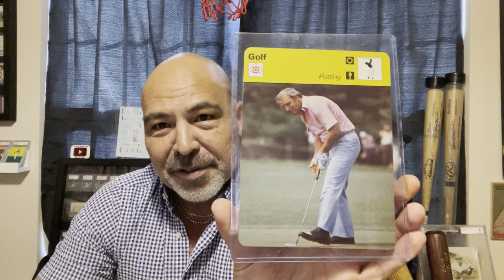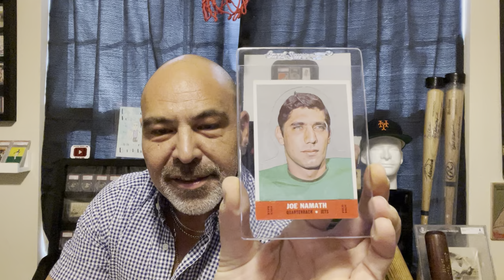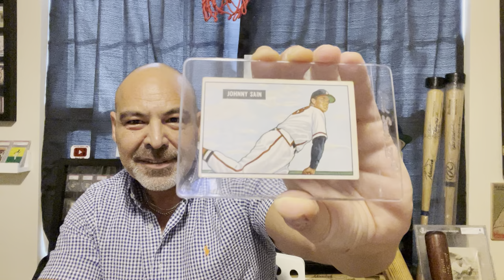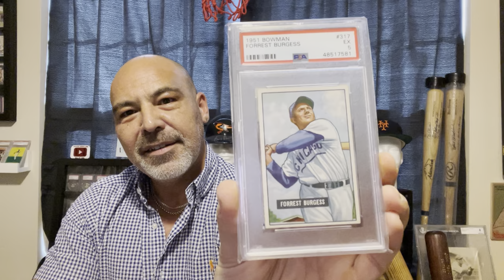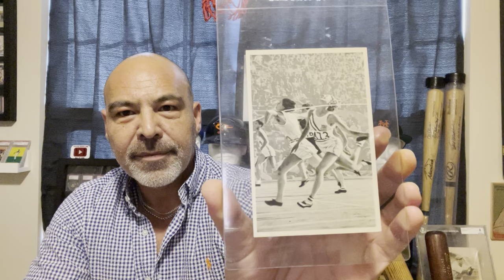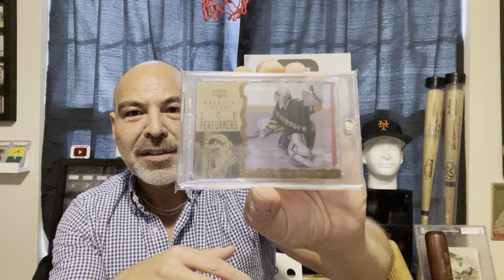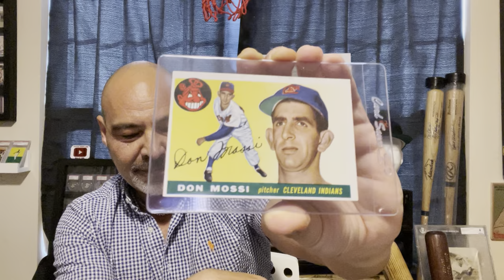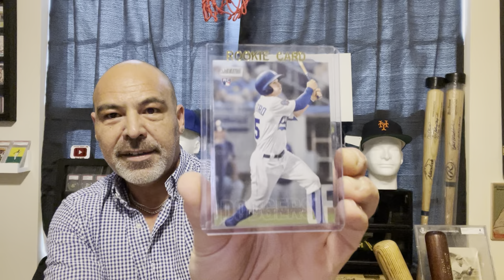All Kinda Great cards!